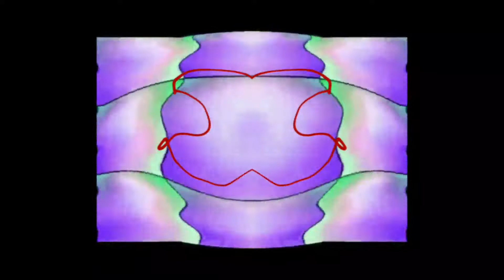Train Formers Render Pack Round 4 - Conga Busher